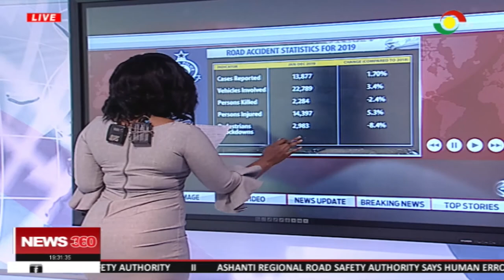About 80% of road accident cases are caused by human error - NRSA